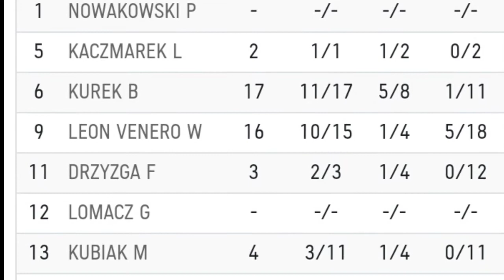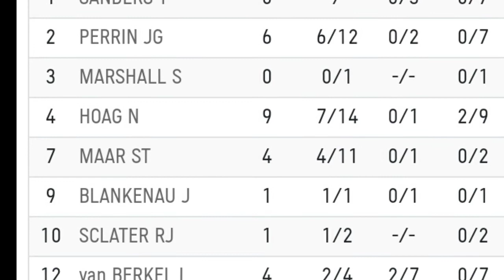Tokyo Olympic games, Men's Volleyball Match, Poland Vs Canada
uvc#, Poland vscanda#tokoyo#